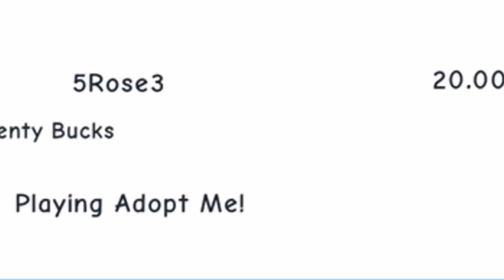Dropping people off the bridge in adopt me! 🤣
Hello roses I hope you like the video! :D

Hi I see you are looking at the description!
👒Posting schedule👒
I post once a day or once every too days
🌿Do I friend fans🌿
✎Occasionally not most of the time though!
🍄Editing apps🍄
I use capcut most of the time and sometimes IMovie!
🌼What I upload🌼
I upload lyric pranks Mini movies and I mostly play roblox games!
✩I hope you enjoyed reading description bye✩